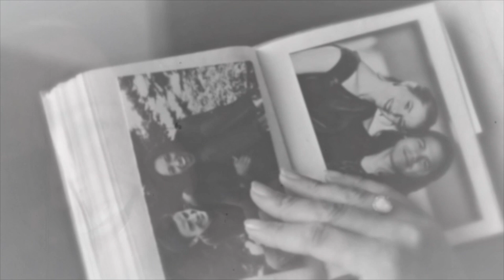otps | I'll be here every step (w/Penina) [Happy B-day Elo #2]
•Pretty pretty please watch it in HD, it's better for your eyes•
•Hello!

so here is gift number two and honestly I can't wait till you wake up and see this collab! ♥

I knew I wanted to vid killervibe for you but I was so worried I won't be able to finish whole video and then Penina came with this song and I got the idea of vidding your 4 biggest OTP's (thanks got you have 3 biggest and 1 currently biggest). I have to say I really enjoyed vidding both couples and I am happy we finished this collab and I can finally show it you because we had it done for quite long!

I am not sure how much I would love westallen and killervibe without you but your love for them is making me enjoy them much more and it was really pleasure to make this video! ♥

I will keep this DB short because more is yet to come so for now once again
HAPPY BIRTHDAY ELO! ♥ LOVE YOU!! ♥

♥ this one is no exception! I love how our parts work together and I can't wait what we will work on next! ♥ love you mum! ♥

• skype: Katherine Pulkrab (feel free to add me )

•Song: PM me•
•Coloring: xMysticflame•